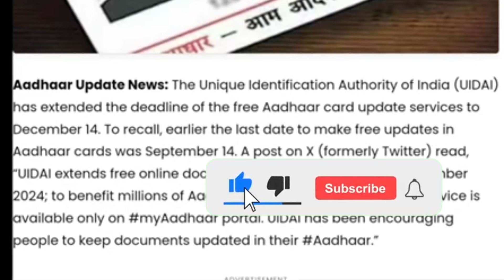TAX AUDIT DUE DATE EXTENSION LATEST NEWS| TAX AUDIT AND ITR DUE DATE EXTENSION UPDATE